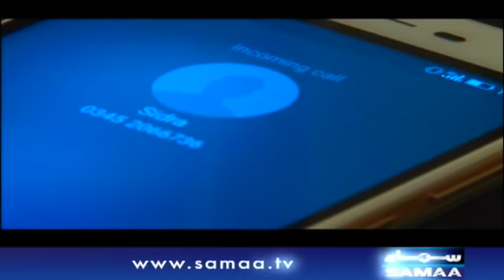Mobile Data Leak | Interrogation | SAMAA TV | 14 November 2019